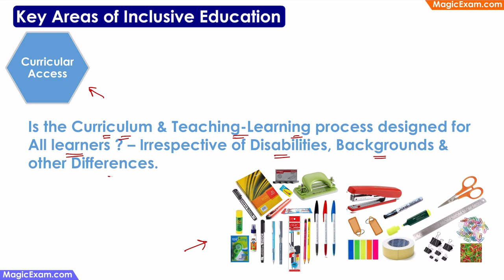youtube video #-AkhYpXs5VA